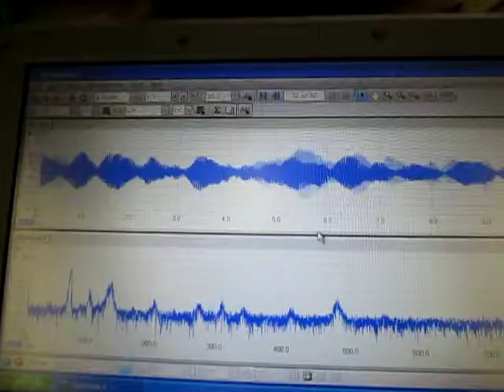超音波発振計測解析システム Ultrasonic Tester